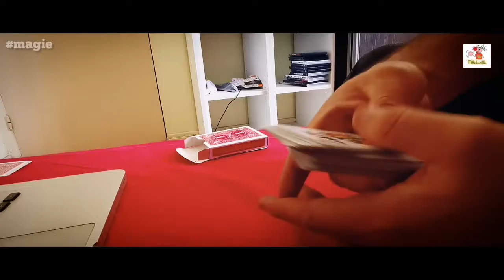Changement de Couleur (Magic Trick)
Une des mes grandes passions, la magie m'accompagne depuis le début de ma carrière.
Je suis content de pouvoir partager ce petit moment avec vous.
Un merci spécial à David Stone.